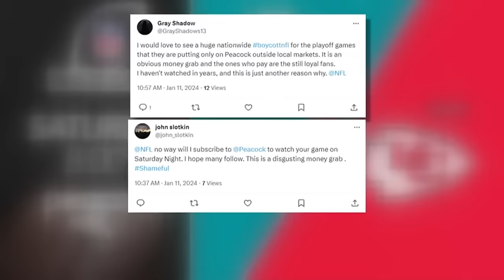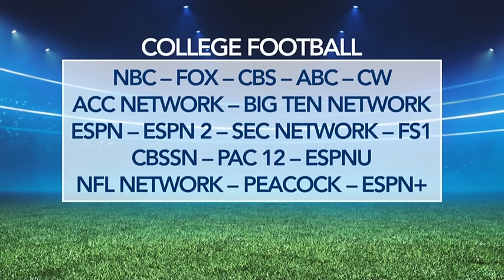Football fans can ONLY watch Chiefs-Dolphins streaming on Peacock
The NFL playoffs start this weekend, and for the first time ever, one of the games will be live-streamed only on Peacock.